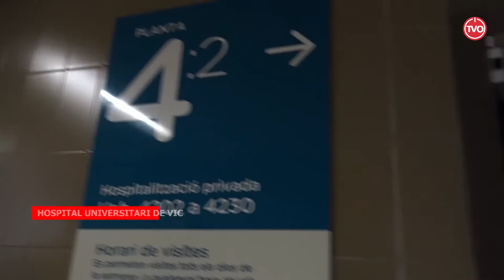Primer Osonenc del 2020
Jonas, el Primer Osonenc del 2020